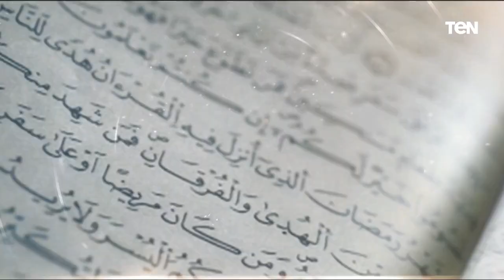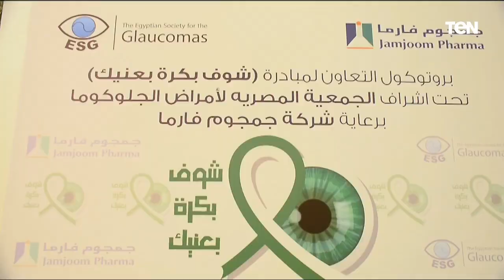الحكمة من تذكر الذنوب أثناء الصلاة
لقاء مع الشيخ أحمد المالكي، احد علماء الأزهر الشريف، مع الإعلامية دعاء عامر، ببرنامج بيت_دعاء، والحديث حول الحكمة من تذكر الذنوب أثناء الصلاة